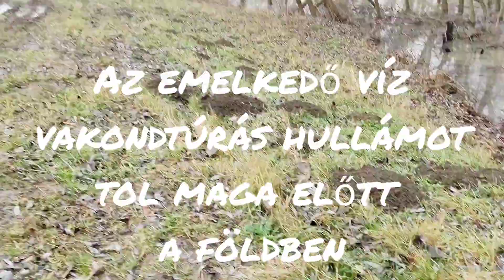A Hármas-Körös repülő vakondjai - Gyomaendrőd - Cserebogár Explorer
Jön az árvíz, Pelikán elvtárs készen létben. Menekülnek a vakondok a víz elől, de merre? Erre keressük a választ Jankulár Zsolttal a Körös-völgyi horgászok bloggerével a folyó árterében.
Gyertek tartsatok velünk!😀